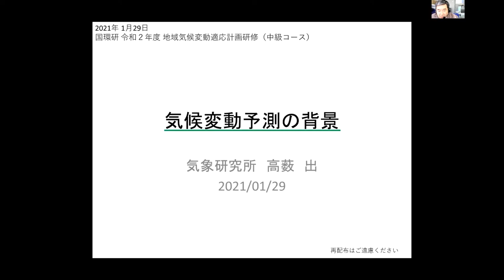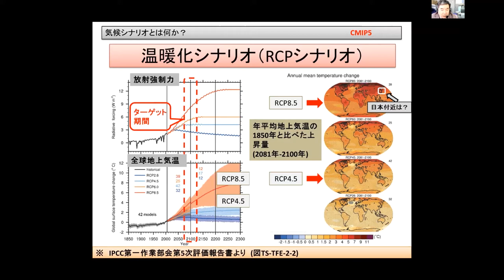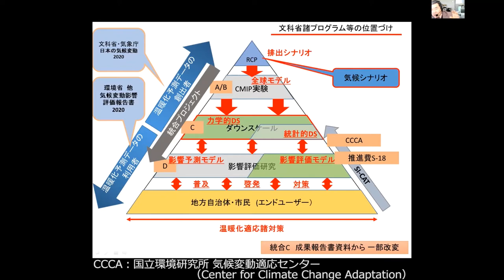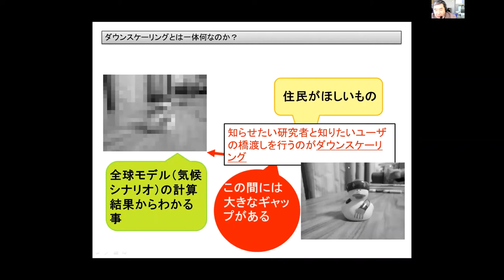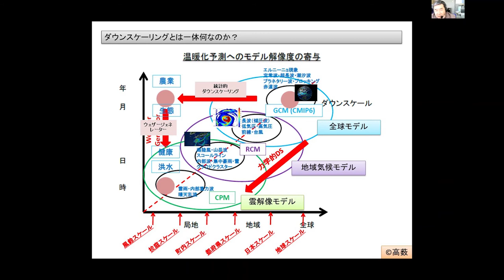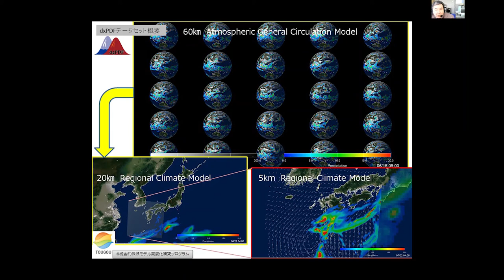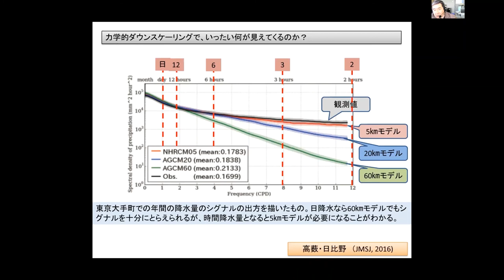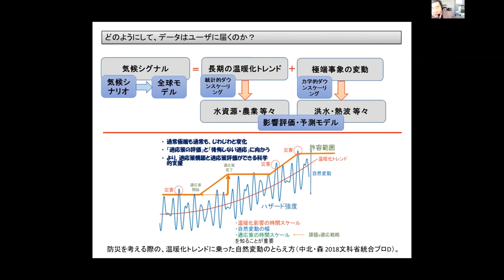講義1：気候変動予測の背景【令和２年度 気候変動適応研修（中級コース）】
気象庁気象研究所の高薮主任研究官から、気候シナリオとは何か、ダウンスケーリングとは何か、データセットはどのようにユーザーに届くのかなど、専門的な内容をかみ砕いてお話をいただきました。

・この講義の解説資料はこちらです。